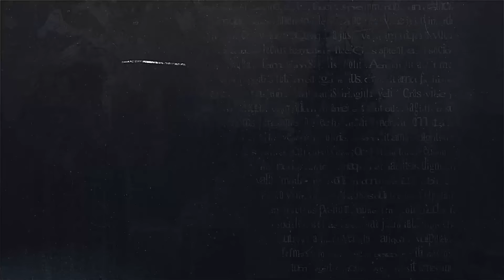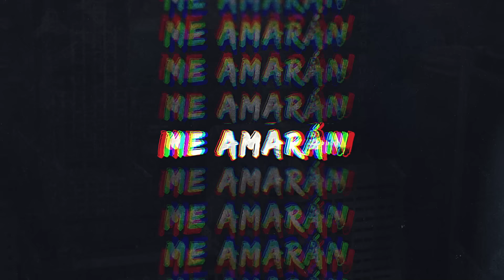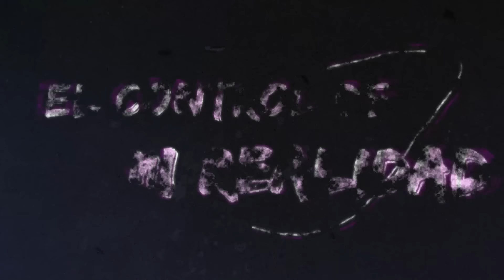Karen Polinesia - Despertar | Lyric Video Polinesios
NUESTROS SNAPCHATS:
lessliepolinesi
ppteamrafa

NUESTROS SNAPCHATS:
lessliepolinesi
ppteamrafa

NUESTROS SNAPCHATS:
lessliepolinesi
ppteamrafa
karenpoli